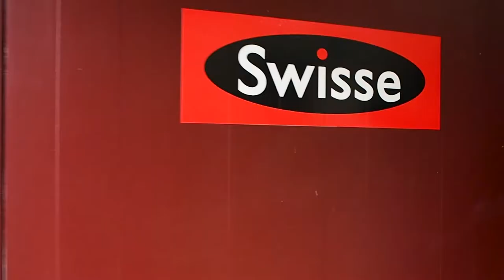Swisse Winter Wellness Retreat | Nutrition, Naturopathy & HIIT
Highlights from the incredible @SwisseAU Winter Wellness Retreat ✨ We said sayonara to winter colds 👊 by smashing a workout with @mrtimrobards, a nourishing lunch by @gcalombaris, a cooking class with dietitian @simone_austin, and being treated to Swisse facials and a NatChat with a Swisse naturopath 🌿
The lunch table was my Pinterest board come to life @tussie_mussie_vineyard_retreat